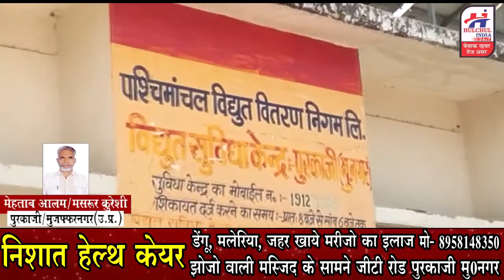पुरकाजी बिजलीघर पर ग्रामीणो ने किया प्रदर्शन